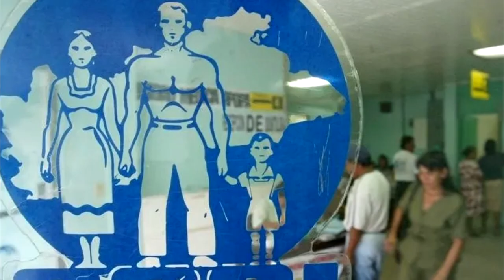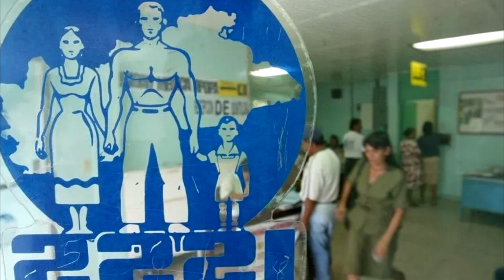Noticiero 15 de febrero: Ocho concejales de cinco alcaldías de Usulután renuncian al partido GANA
Ocho concejales de las alcaldías de Usulután, Estanzuelas, Ozatlán, Nueva Granada, y Mercedes Umaña, renunciaron este martes al partido GANA para incorporarse al movimiento Fuerza Solidaria.

¡Visítenos!